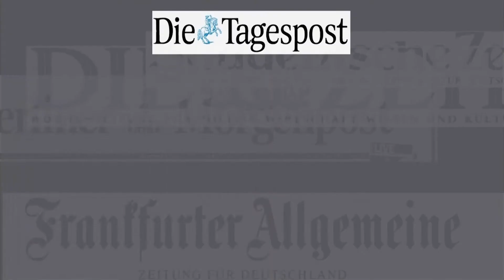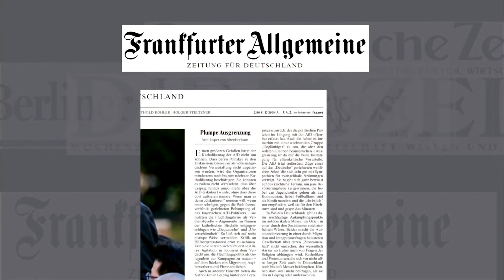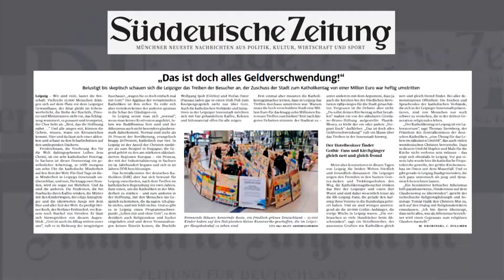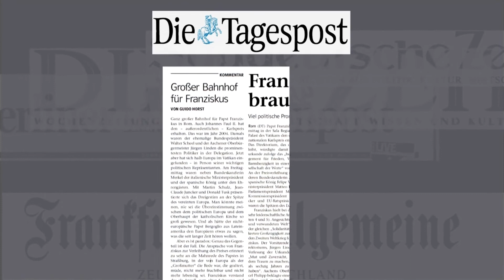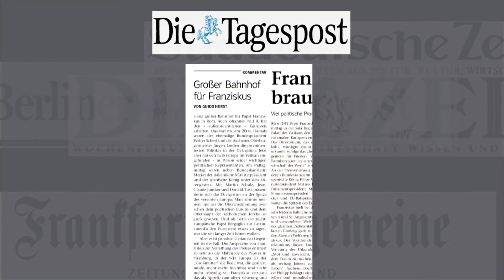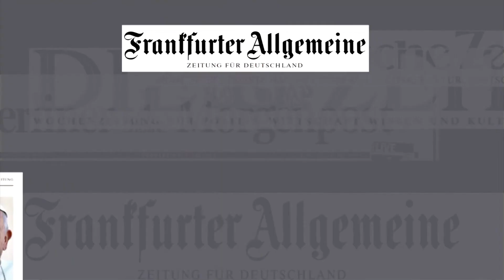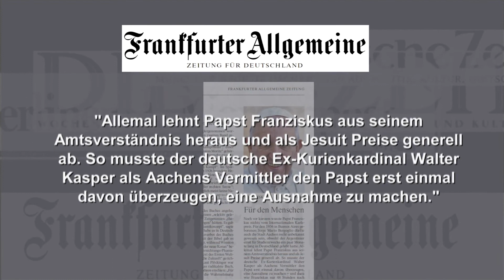Katholische Presseschau von KIRCHE IN NOT: Juli 2016 (mit Clemens Neck)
Mit Clemens Neck, Pressesprecher des Bistums Regensburg.

Verwendungszweck: Medienapostolat